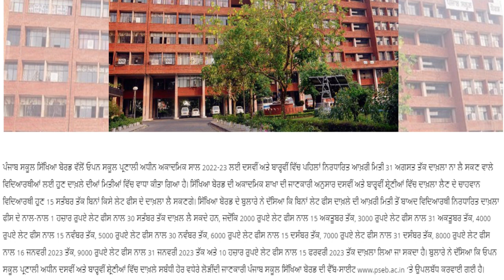ਪੰਜਾਬ ਬੋਰਡ ਕਲਾਸਾਂ ਦੇ ਵਿਦਿਆਰਥੀਆਂ ਲਈ ਆਖਰੀ ਤੇ ਸੁਨਹਿਰੀ ਮੌਕਾ।PSEB SCHOOL NEWS TODAY PUNJAB SCHOOL update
Last Chance for open school Students for admission on 10th and 12th class